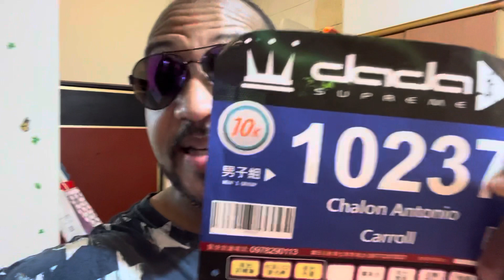Just checking in with a quick update: Tomorrow is my next race!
Tomorrow I will go to Tainan, for my next 10 K race. It will begin in the afternoon/evening.